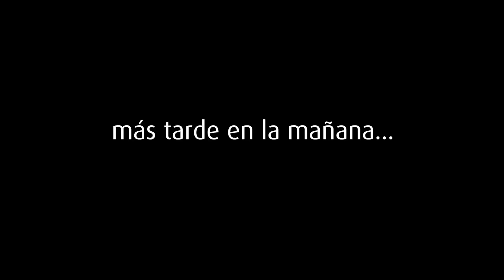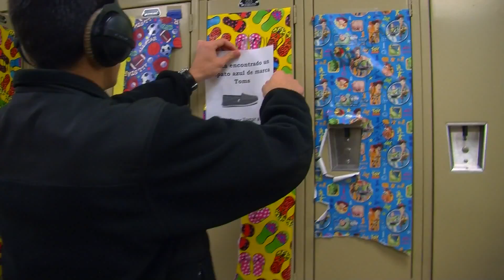Eran How I Met Your Mother Cinderella En Español 2013